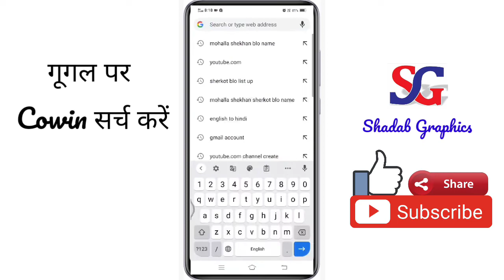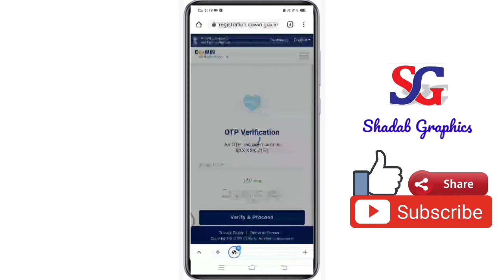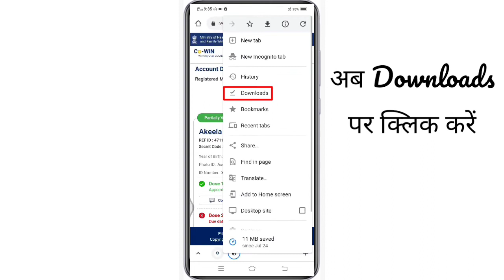Vaccine Certificate Kaise Download Kare || Vaccination Certificate Kaise Download Kare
Vaccine Certificate Kaise Download Kare || Covid Vaccination Certificate Kaise Download Kare || Corona Vaccine Certificate Kaise Download Kare

Hey Friends, Is video main mene Live Demo diya hai ki Corona Vaccine Certificate Kaise Download Kare wo bhi bahut hi simple steps se.

My Name is Mohd Shadab
My Town is Sherkot, District Bijnor Uttar Pradesh